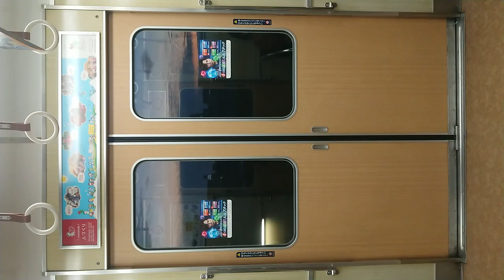阪急電車 宝塚線 扉 閉 開 豊中駅 岡町駅 曽根駅